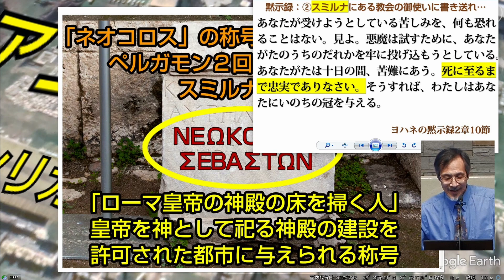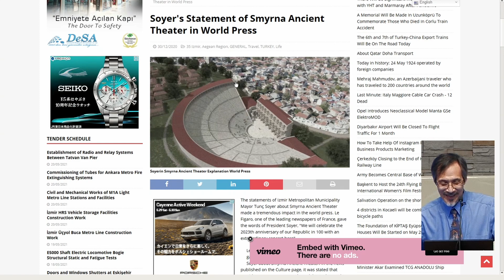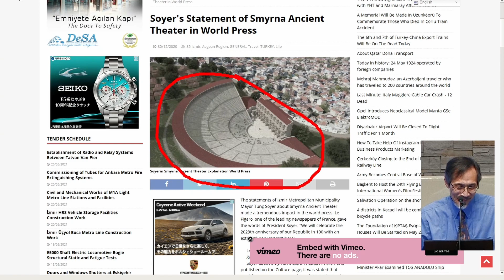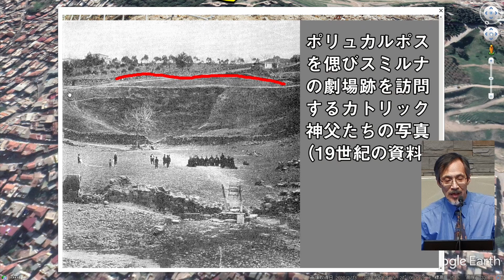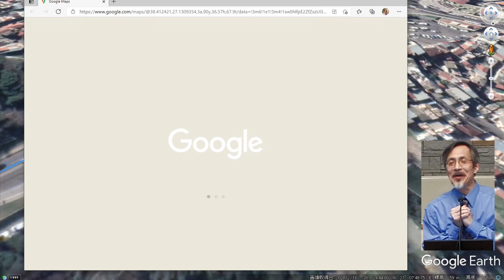聖書の遺跡を巡る第21回 ヨハネの黙示録2 スミルナ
グーグルアースと現地の写真を使って聖書の舞台となった町の遺跡を訪ねます。ヨハネの黙示録のシリーズでは、黙示録が書き送られた七つの教会の町の遺跡を順番に見ていきます。今回は二つ目の町スミルナ。スミルナの教会はヨハネの弟子であるポリュカルポスが指導者となり、紀元155年頃ローマ皇帝礼拝を拒否して殉教したことで有名です。内灘聖書教会での酒井信也牧師による聖書の学び。収録2021年5月26日
0:00 黙示録の七つの町
1:39 現代のイズミール
3:14 旧スミルナ
4:30 アゴラの遺跡
9:33 「ネオコロス」（皇帝の神殿の床を掃く人）の称号
17:15 劇場の遺跡
21:38 ヨハネの弟子「ポリュカルポス」の殉教
26:50 ローマ街道の遺跡